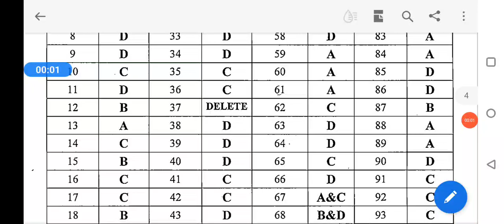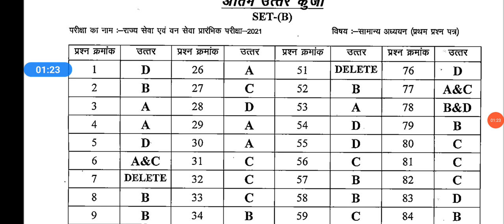आयोग की अंतिम उत्तर कुंजी आपत्तियों के बाद की स्थिति mppsc 2021 pre latest answee key update ans key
आयोग की अंतिम उत्तर कुंजी आपत्तियों के बाद की स्थिति mppsc 2021 pre latest answee key update ans key@WinnersEducationPoint

आप प्रारंभिक और मुख्य परीक्षा के नोट्स लेने के लिए फोन नंबर से संपर्क कर सकते हैं 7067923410